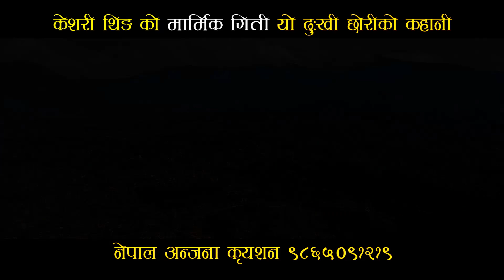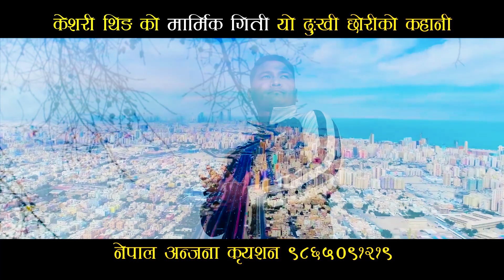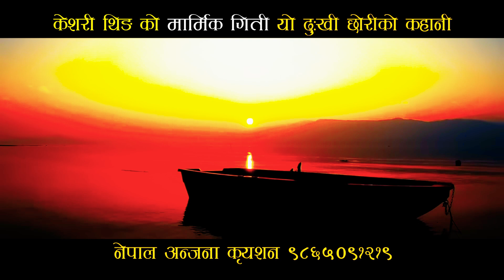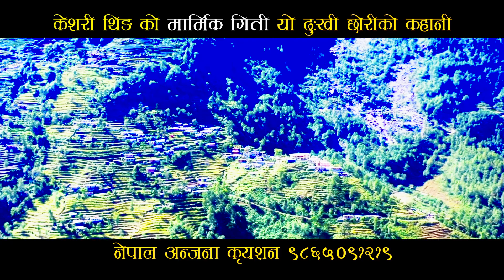New Tamang Selo Sad Song/Yo Dukhi Chhoriko Kahani/Bairagi Moktan & Kesari Theeng/ Ft. Shambhu Sherpa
Song : Yo Dukhi Chhoriko Kahani
Lyrics : Bishal Pakhrin
Vocal : Bairagi Moktan & Kesari Theeng
Arrenge : Joglal Lama
Mixing : Dika Gurung
Video Direction & Editor : Bairagi Moktan
Camera : Ekanta Magar
Aartist : Shambhu Sherpa/ Kesari Theeng /Premika Theeng

Post Production : Nepal Anjana Creation

 • New Tamang Selo Fhapare Song/Okhaldhu...   👈️ यो पनि हेर्नुहोला।

 • New Tamang Selo Song//Uvhota Yambhu S...   👈️ यो पनि हेर्नुहोला।

 • NEW TAMANG SELO SONG/TAMBA RA GHANBA ...   👈️ यो पनि हेर्नुहोला।

 • New Tamang Damphu Song/Mudim Mirgela ...   👈️ यो पनि हेर्नुहोला।

 • New Fhapare Juhari/Kathmandu Ko Sahar...    👈️ यो पनि हेर्नुहोला।

 • New Tamang Selo Damfhure Song 2018/Da...   👈️ यो पनि हेर्नुहोला।

 • 'Gangku Syongku''Damphure Song 2019/S...    👈️ यो पनि हेर्नुहोला।

 • New Tamang Selo Song// Ghar Mero Dolk...    👈️ यो पनि हेर्नुहोला।

 • New Tamang Damfhu Song// Syarki Bumba...    👈️ यो पनि हेर्नुहोला।

 • "Mugu Gyalsa"  Damphu song/Sures Mokt...    👈️ यो पनि हेर्नुहोला।
This is the product of Nepal Anjana Creation. Using of this video on other channels without prior permission will be strictly prohibited. (Embedding to the websites is allowed)

 / nepalanjanacreation
नोट :
यो भिडियो कसैले डाउनलोड गरि सामाजिक सन्जाल फेसबुक अनि अन्न्य कुनै च्यानल मा अपलोड गर्न पाइने छैन , गरेको खण्डमा प्रचलित कानुन अनुसार कारबाही गरिने ब्यहोरा सबैमा जानकारी गराउद छु।धन्यवाद ।